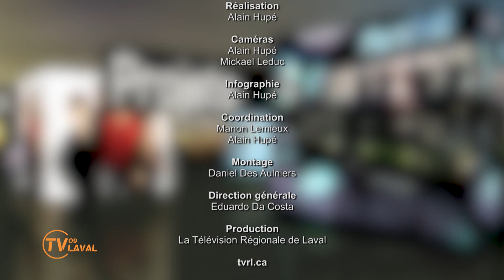En direct du bureau du maire | Janvier 2018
SPL18-MAIR-001